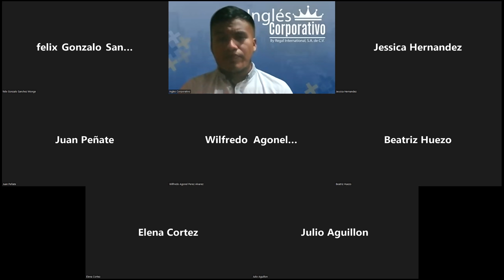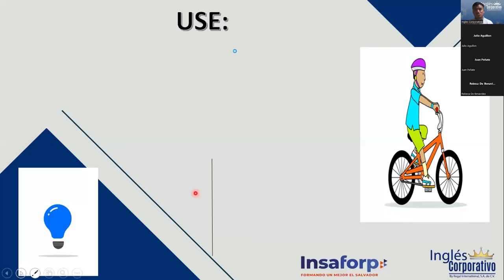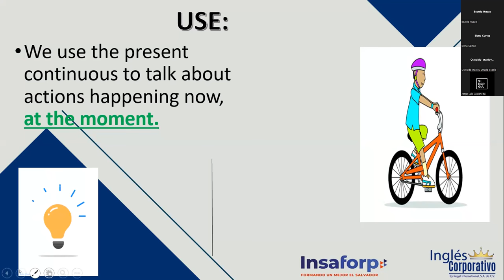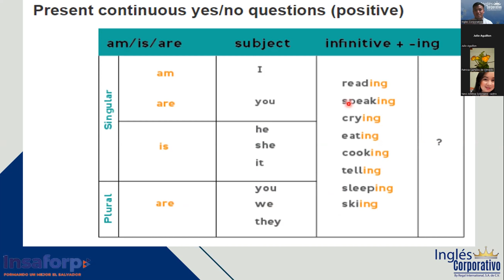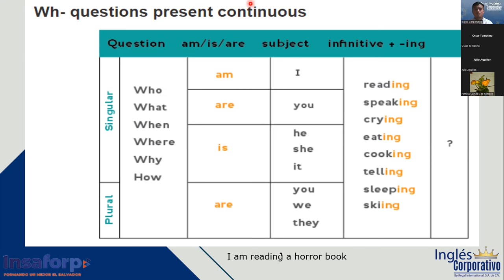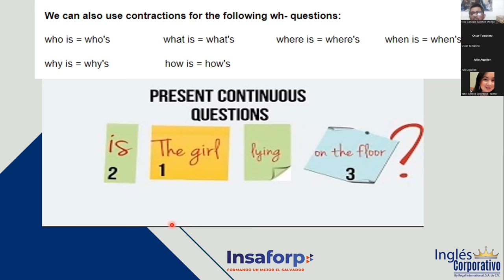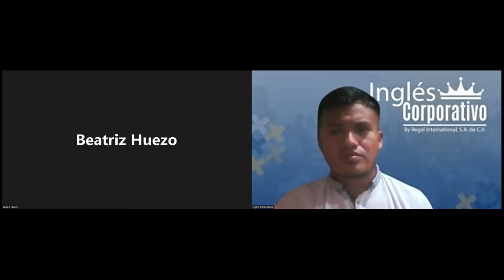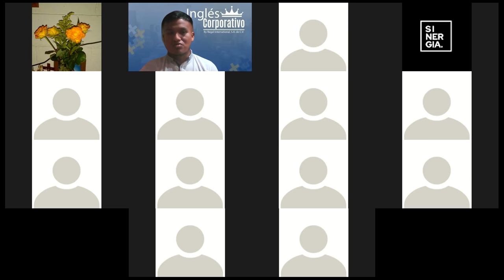Inglés Corporativo-27-09-2022- MODULO 1 "PRESENT CONTINUOS (QUESTIONS)"